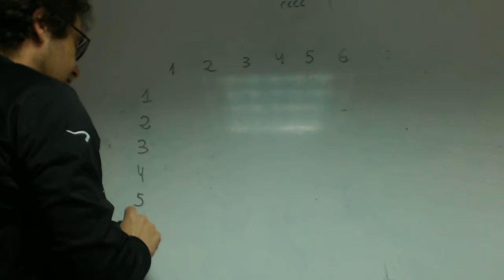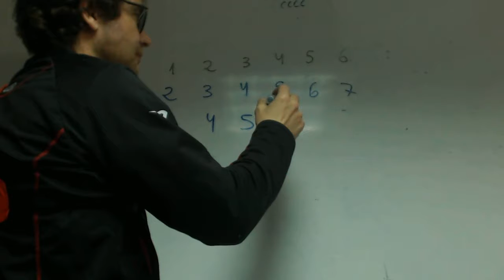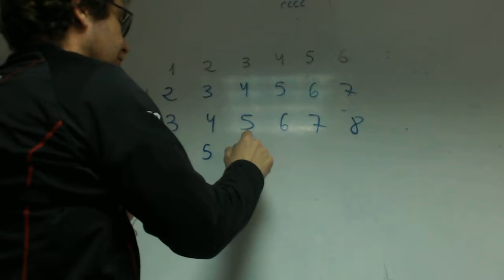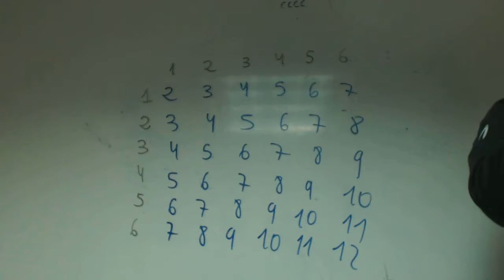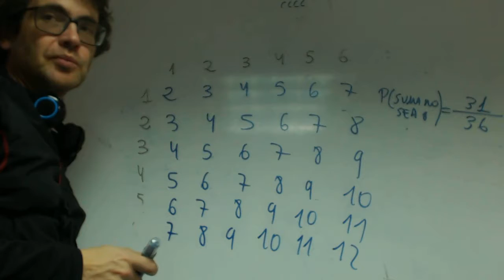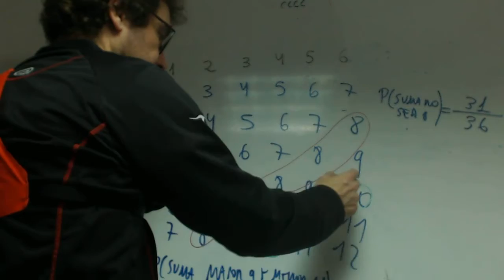Probabilidad Suma dos dados Isa y Andrea Matematicas Academia Usero Estepona